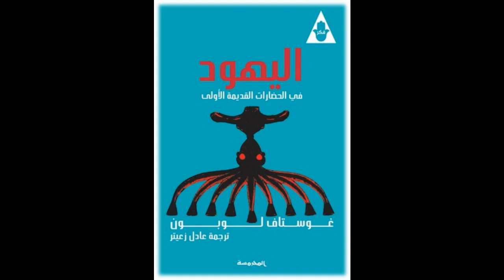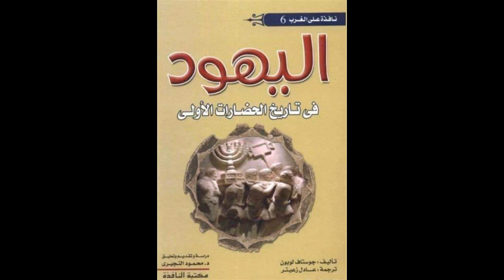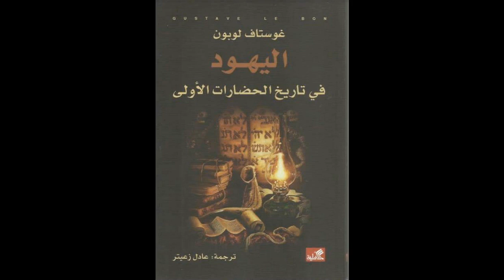كتاب اليهود في الحضارات الأولى 5\5 الآداب العبرية .غوستاف لوبون